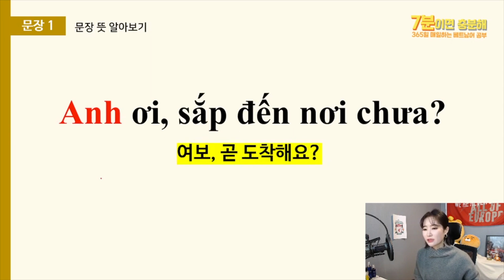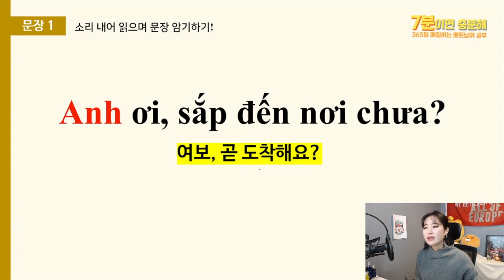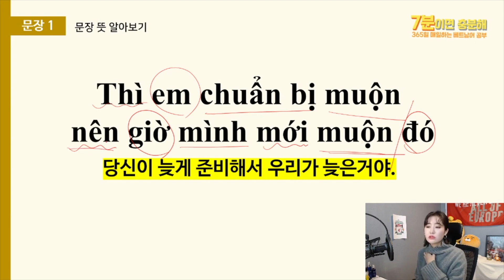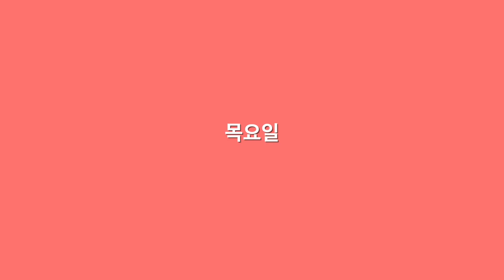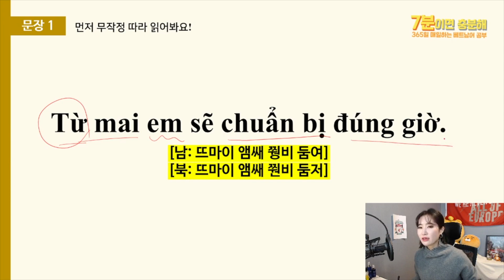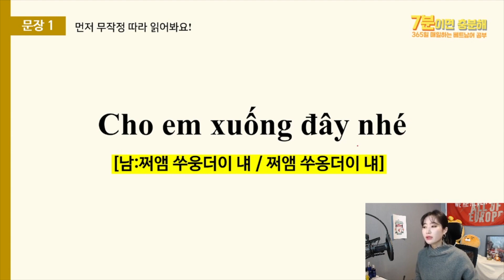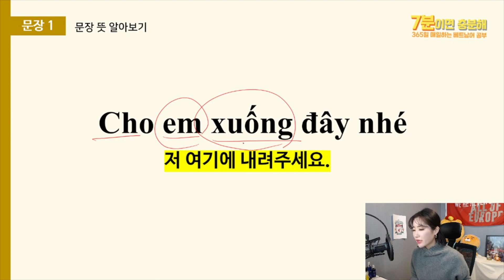5째주 | 차에서 투닥투닥 | 7분이면 충분해 | 365일 베트남어 공부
7분이면 충분해 영상은 매주 업로드 되면, 1년 동안 꾸준히 공부하는 프로젝트입니다.
매주 월요일 7시 ~ '유리티비'에  1주일 동안 익힐 7개의 단어, 7개의 표현을 올려드립니다:)

다섯째 주, 이번 주는 '차에서 투닥투닥 거리는 상황'입니다.

1) '7분이면 괜찮아' 프로젝트에 대해 잘 모르시는 분들은 영상 꼭 시청해주세요!

2) '7분이면 괜찮아'를 통해 더 제대로 '베트남어 공부를 하고 습관을 형성'하고 싶다면
'유리티비 멤버십'에 가입해주세요. (멤버십 혜택에 대한 영상, 꼭 자세히 봐주세요)

3) 이번 주 학습지는 네이버 카페 '베트남어 뽀개기'에서 다운 받으시면 됩니다~

[요일별 타임코드-클릭시 해당 요일로 넘어갑니다]
시작 00:00
월요일 0:23
화요일 01:13
수요일 01:48
목요일 03:14
금요일 03:47
토요일 04:49
일요일 05:31